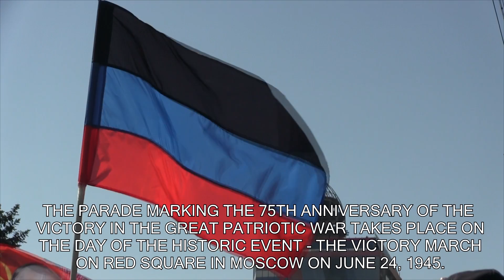Ukraine "Rebel Counter-Attack" to Russia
Today, on June 24 in the center of Donetsk, the capital of the Ukraine "Rebel" Donetsk People’s Republic, the Massive Victory Parade was held in a somewhat "counter-attack" & show of solidarity with the huge celebration and parade that Russia is holding as a massive show of military might in Moscow to mark the 75 anniversary of the Nazi Germany capitulation of World War II. This was postponed from May 9 due to coronavirus pandemic. But, it is worth noting that in 1945 the Victory Parade was also held on June 24. About 1 thousand people and about 100 units of military equipment took part in the parade on the main street of Donetsk while between 5,000 & 10,000 people watched in awe.